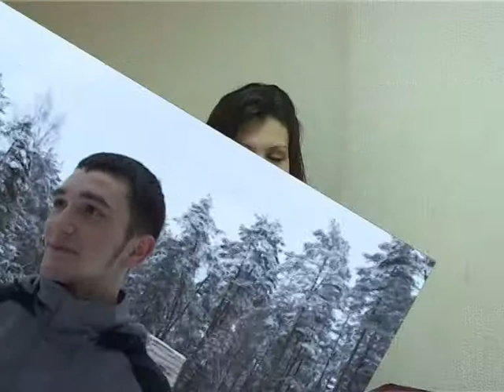ВСЕМ ТВ 69 совместно со студенческим советом СПбГАУ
Молодежное телевидение ВСЕМ ТВ 69 совместно со студенческим советом СПбГАУ представляют очередной выпуск. Командное взаимодействие является основной составляющей хорошей игры. В этом сюжете: Зимний выезд студентов Санкт-Петербургского Государственного Аграрного Университета и школьников и студентов из г. Колпино, командное взаимодействие на практике!